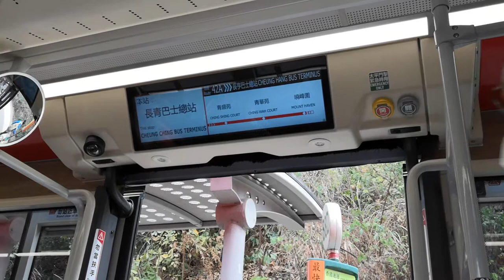KMB L-42A V6B173 XE2024 @ 42A 落車門開關過程及青盛苑報站